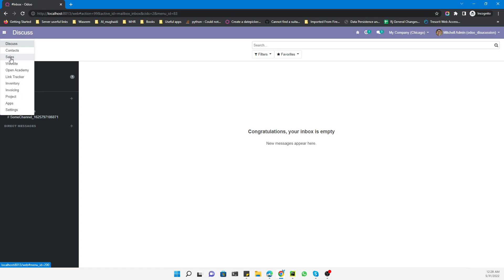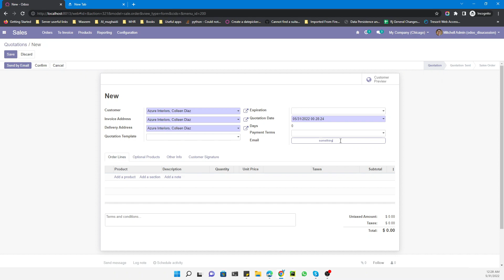How to add the Copy Text button | CopyClipboardChar widget | Odoo Development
In this video, you will learn how to add a copy text button in front of a field to copy the data by a button click. How to use